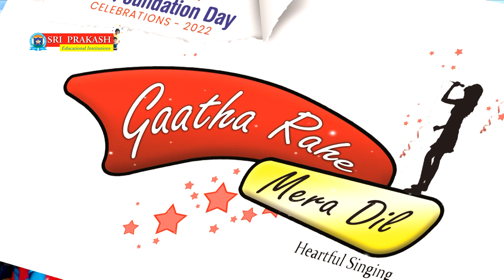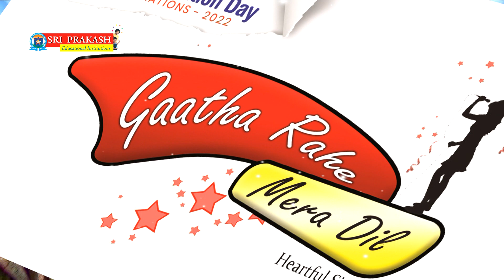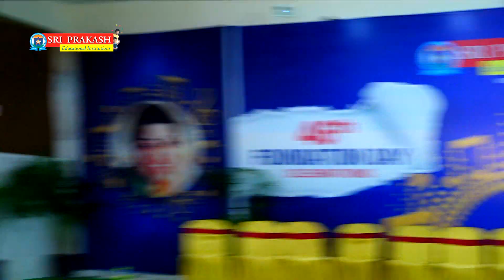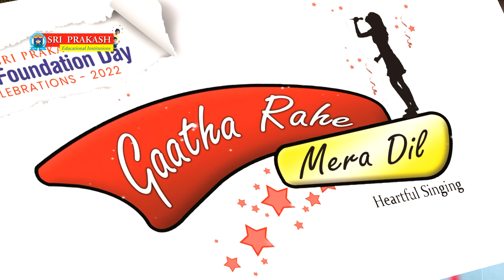Gaata Rahe Mera Dil 2022 Seniors Round1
Sri Prakash 46th Foundation Day Celebrations